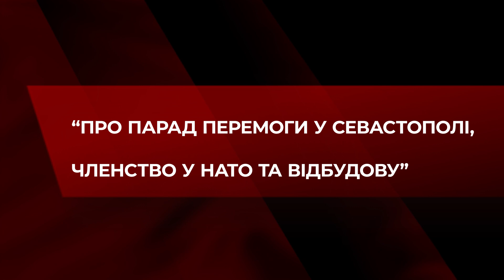Польський політик ЧЕХ проаналізував систему ППО Польщі і України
“Вони думали повернутися до кордонів 1997 року. А по статтях Путіна, де говорили російською мовою - там має бути відновлена Російська імперія”, - Мирослав Чех, польський політик, громадський діяч і журналіст українського по­хо­дження, депутат Сейму другої та третьої каденцій